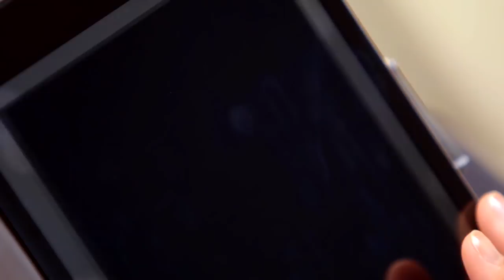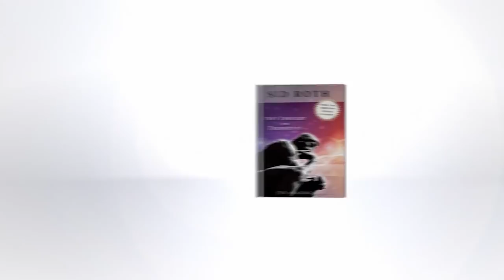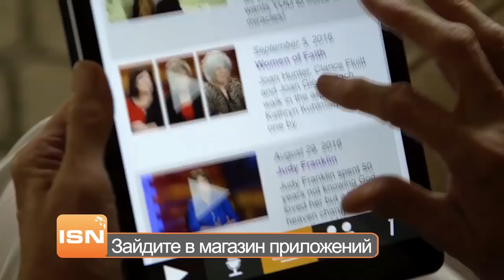ЧТО БЛОКИРУЕТ НАШИ БЛАГОСЛОВЕНИЯ? «Это сверхъестественно!» (1048)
В этом выпуске гостья Сида Рота, доктор Кэндис Райан, расскажет вам о том, как жить в Божественной, небесной атмосфере уже сейчас, на земле. Благодаря Господу Иисусу Христу она получила исцеление от смертельной болезни и дар прозорливца, который позволяет видеть духовный мир физическими глазами. Это невероятно!

«Иисус говорил Слово Божье, и ангелы отвечали Ему. Мы тоже вечные существа, как вечен Он. К тому же Господь купил нам спасение, поэтому мы имеем гораздо больше, чем видим», – уверена Кэндис Райан.

Кэндис поделится потрясающим свидетельством избавления от немощей, расскажет о посвящении себя Господу, и о том, почему сейчас так популярно стало проповедовать, что мы должны громко провозглашать обетования Божьи в нашу жизнь. Также служитель поделится тайной великого пира в последние времена и поведает о том, что блокирует наши благословения.